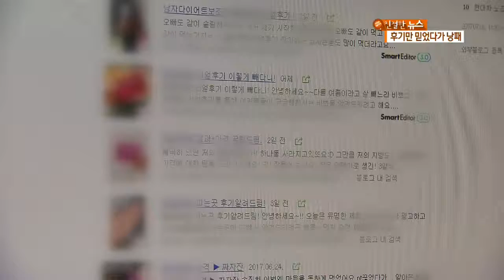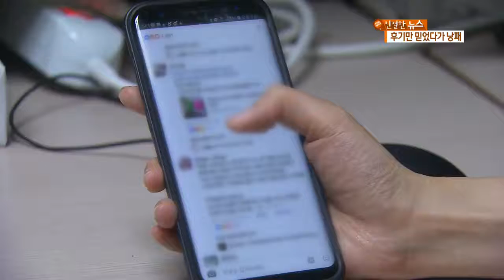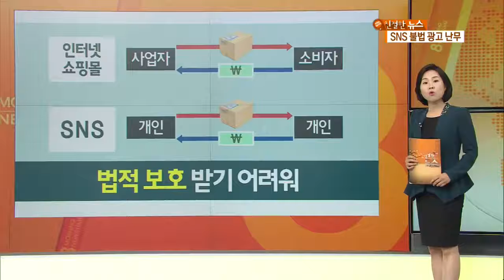‘좋아요’ 믿었다가 낭패…도 넘은 SNS 불법광고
기자 멘트

 요즘 SNS 보면 다이어트 제품 광고, 자주 뜨죠?

 특히  "이거 제가 써 봤는데  진짜 좋아요~" 이렇게 경험담으로 둔갑한 홍보글이 많습니다.

 누가 써 봤는데 살 제대로 빠졌대죠~

 나도 효과 봤단 댓글도 잔뜩 달리죠~

 혹 해서 제품을 사게 됩니다.

 그런데  이렇게 SNS를 통해 다이어트 제품 구매했다가 낭패를 보는 일이 많습니다.

 사례 먼저 보시죠.

 SNS를 열면 쏟아지는  다이어트 광고입니다.

 단번에 20kg 이상 줄였다는  이용 후기에, 사진도 넘쳐납니다.

 이걸 믿고 상품을 산 30대 여성, 부작용에 시달렸습니다.

 녹취 다이어트 제품 피해자(음성변조) : "후기가 굉장히 좋았거든요. 속이 너무 안 좋고 계속 설사를 하는 증상을 겪어가지고…."

 탄수화물 흡수를 억제해 준다는 이 제품엔 '실제'를 강조한 후기가 잇따릅니다.

 이게 광고란 사실을  알리는 표시,  어디에도 없습니다.

 이 남성은 45만 원을 주고 두 달치를 샀는데, 효과를 못 봤습니다.

 녹취 다이어트 제품 피해자(음성변조) : "(광고라면) 광고 문구라든지 이런 게 있었는데 매번 글 확인해봤는데 그런 건 없었어요."

 이렇게 식품의 체험기를 쓰거나 부작용을 알리지 않는 것, 모두 불법입니다.

 그렇지만 피해를 보고도, 환불이나 보상을 받긴 어렵습니다.

 SNS를 통해 퍼지는 광고는 사실상 법망을 피해 있기 때문인데요.

 보통 인터넷쇼핑몰을 이용하다가 문제가 생기면, 소비자원에  피해구제 신청을 하면 됩니다.

 이게 사업자와 소비자의 거래로 분류되기 때문에 가능합니다.

 그런데,  SNS에서는 판매자가 사업자 등록을 안 해도 제품을 팔 수 있습니다.

 그래서 SNS를 통한 거래는 대부분 개인간 거래로 분류됩니다.

 소비자원도 법적 권한을 갖지 못하게 되는 거죠.

 게다가 정부가 단속을 해 보려고 해도, 수법이 교묘하고 광고 전파 속도도 빨라서, 불법 행위를 잡기가 쉽지 않습니다.

 그러니 피해가 속출해도 업체들은 베짱 영업을 계속할 수 있죠.

 그래서 김상조 공정거래위원장이 "허위·과장광고를 반복하면 무거운 과징금 처분을  내리겠다" 이렇게 밝혔습니다.

 허위·과장광고를  계속한 사업자에겐 과징금을 최대 20%까지  가중 부과하겠단 건데요.

 문제는 SNS 통해 물건 파는 사람은 어차피 대부분 사업자 등록을 안 했다는 거죠.

 이런 부분이 개선되지 않으면, SNS 광고는  여전히 법 사각지대에 놓이는 겁니다.

 그래서 지금은 소비자 스스로 주의하는 수밖에 없습니다.

 SNS 광고 글 보고 물건 사시기 전에, 판매자가 통신판매 신고 사업자인지, 소비자피해보상보험에 가입됐는지를 확인해 보시는 게 좋습니다.

 친절한 뉴스였습니다.